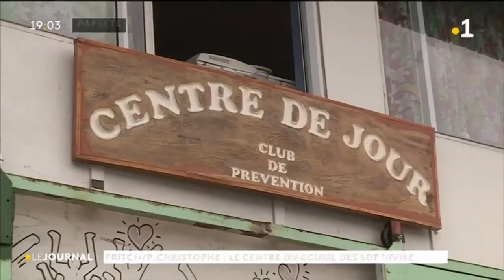Le gouvernement envisage la construction d’un centre d’accueil pour sans abris